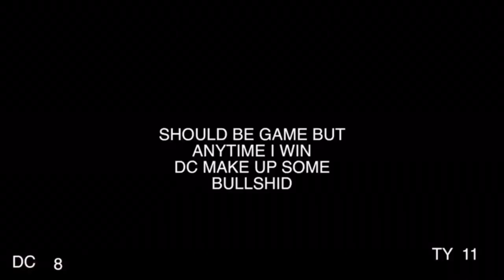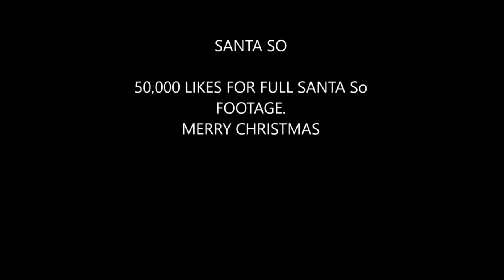THE MOST REALISTIC TOP 25 BASKETBALL YOUTUBER LIST PART 2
The Most Realistic Top 25 Basketball Youtuber List Part 2. This video showcases the biggest Youtubers Basketball Skills and Highlights. This list includes content creators like Cashnasty, Solluminati, Jesser, Kristopher London, Tjass, Aj Lapray, and many more.